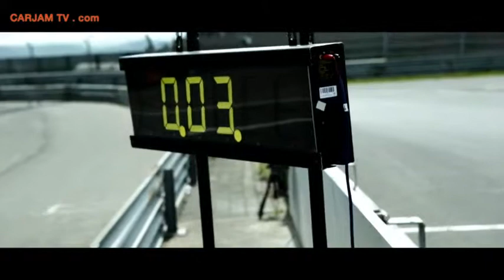2014 Mercedes SLS AMG Electric Car HD Nurburgring New Record Long Commercial Carjam TV HD